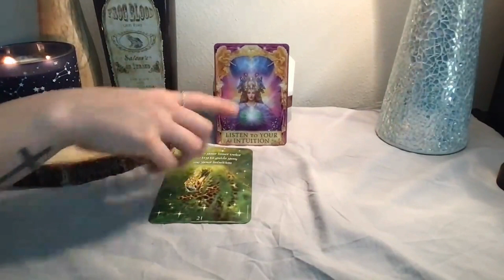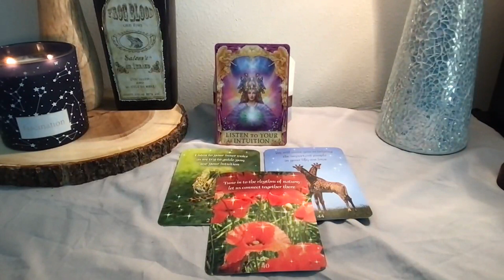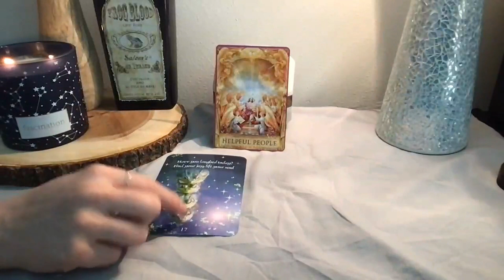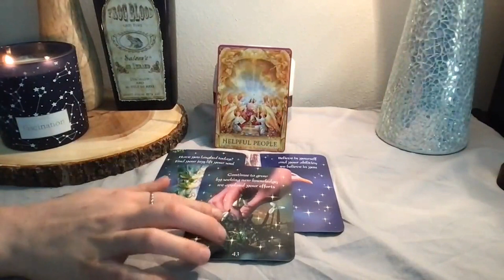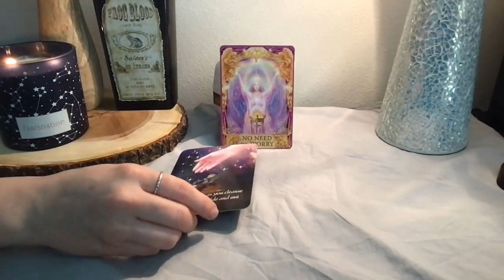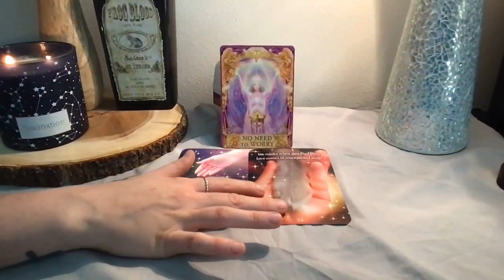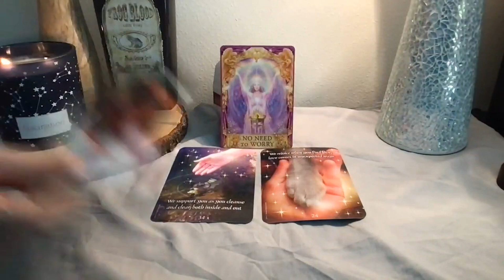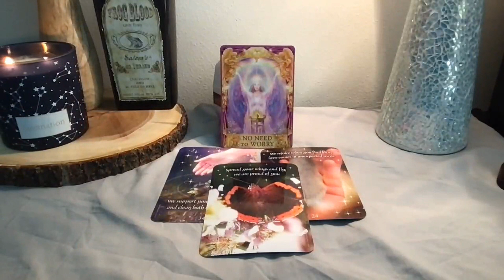Ask something specific , then pick a flower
1) 0:42
 2) 3:43
3) 7:35